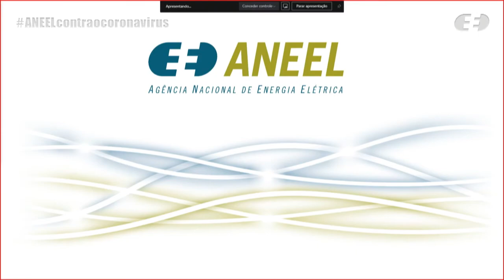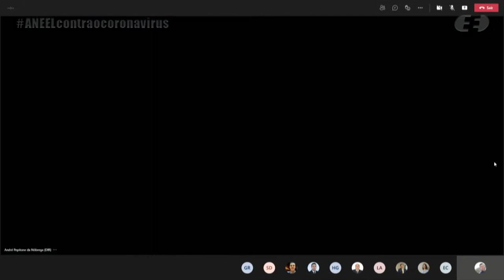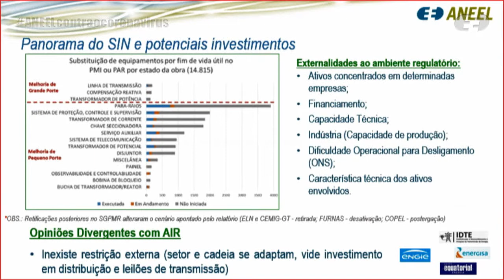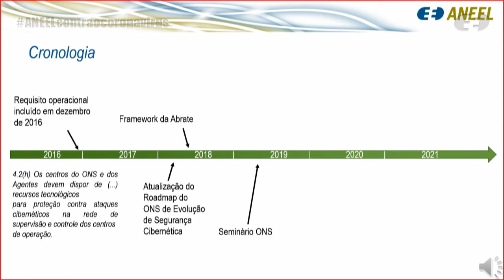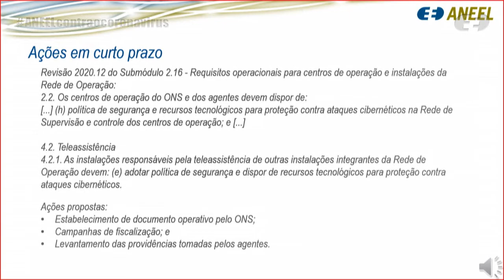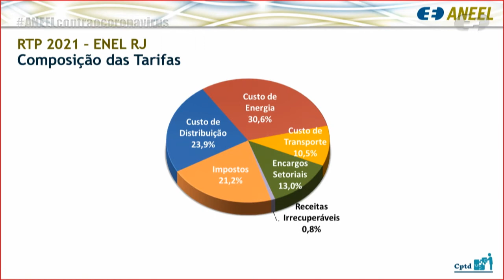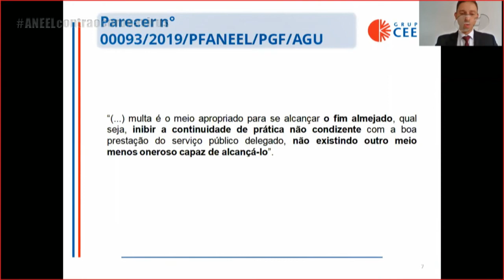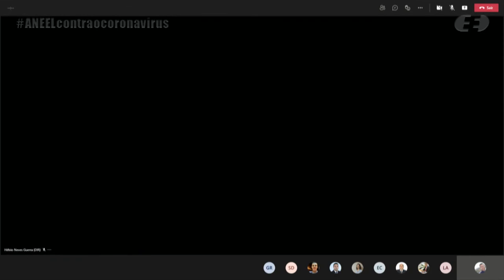7ª Reunião Pública Ordinária ANEEL – 09/03/2021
A 7ª Reunião Pública Ordinária da Diretoria da ANEEL em 2021 foi realizada, de forma virtual, no dia 09/03/2021. A pauta da reunião foi composta de 27 itens, sendo que os itens 9 a 27 foram deliberados em bloco, com exceção do item 14, que foi destacado e deliberado durante a reunião. Foram retirados de pauta os itens 1, 7 e 8. A pauta completa e a ata da reunião podem ser conferidas no sítio da Agência, (ou no menu "A ANEEL" e, posteriormente, "Reuniões Públicas da Diretoria").

00:00:00 Abertura da Reunião Pública e homenagem pelo Dia Internacional da Mulher

00:26:30 Informes gerais

00:30:05 Aprovação da Ata da 6ª Reunião Pública Ordinária da Diretoria da ANEEL em 2021

00:30:44 Anúncio dos itens da Reunião Pública e itens deliberados em bloco. Acesse a descrição completa em

00:33:11 Item 2. Processo: 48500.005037/2020-71 Assunto: Homologação das Tarifas de Energia – TE e das Tarifas de Uso dos Sistemas de Distribuição – TUSD referentes à Light Serviços de Eletricidade S.A. e demais providências pertinentes ao seu Reajuste Tarifário Anual de 2021. Diretor(a)-Relator(a): Sandoval de Araújo Feitosa Neto.

00:56:48 Item 4. Processo: 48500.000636/2019-65 Assunto: Resultado da Consulta Pública nº 5/2020, instituída com o objetivo de avaliar a necessidade de aprimoramento dos comandos regulamentares afetos à vida útil regulatória de equipamentos de transmissão. Diretor(a)-Relator(a): Sandoval de Araújo Feitosa Neto.

01:53:03 Item 5. Processo: 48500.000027/2020-40 Assunto: Proposta de abertura de Consulta Pública com vistas a colher subsídios e informações adicionais para a Análise de Impacto Regulatório – AIR sobre a segurança cibernética no Setor Elétrico Brasileiro. Diretor(a)-Relator(a): Sandoval de Araújo Feitosa Neto.

02:23:31 Item 3. Processo: 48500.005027/2020-36 Assunto: Reajuste Tarifário Anual de 2021 da Enel Distribuição Rio – Enel RJ. Diretor(a)-Relator(a): Efrain Pereira da Cruz.

02:42:24 Item 6. Processo: 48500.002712/2019-77 Assunto: Recurso Administrativo interposto pela Companhia Estadual de Distribuição de Energia Elétrica – CEEE-D em face do Auto de Infração nº 4/2017, lavrado pela Agência Estadual de Regulação dos Serviços Públicos Delegados do Rio Grande do Sul – AGERGS, que aplicou a penalidade de multa em decorrência de não conformidades apuradas na fiscalização dos indicadores de continuidade referente ao ano de 2014. Diretor-Relator(a): Sandoval de Araújo Feitosa Neto.

03:25:14 Item 14. Processo: 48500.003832/2020-25 Assunto: Recurso Administrativo interposto pela Companhia de Geração e Transmissão de Energia Elétrica do Sul do Brasil S.A. – CGT Eletrosul em face do Auto de Infração nº 35/2020, lavrado pela Superintendência de Fiscalização dos Serviços de Eletricidade – SFE, que aplicou penalidade de multa após fiscalização da adequação dos procedimentos operativos empregados na energização do Transformador TF2 da Subestação Caxias do Sul 6, no dia 14 de abril de 2019, que culminaram na aplicação do Módulo 19 dos Procedimentos de Rede pelo Operador Nacional do Sistema Elétrico – ONS em face da identificação de Não Conformidade Tipo III. Diretor-Relator(a): Hélvio Neves Guerra.